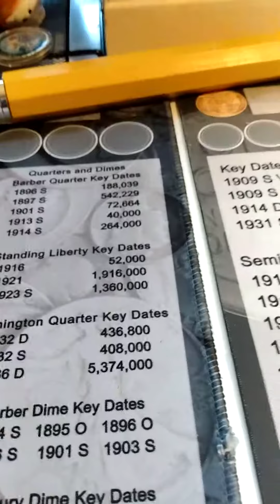Wheat Cents Roll #3!!! Old "S" Mint Found!!!!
Hello everyone 👋 this video is the third wheat cent roll. We definitely did not get as many cool finds as the other rolls but we did get some pretty amazing finds.